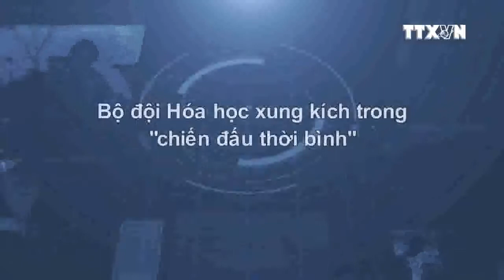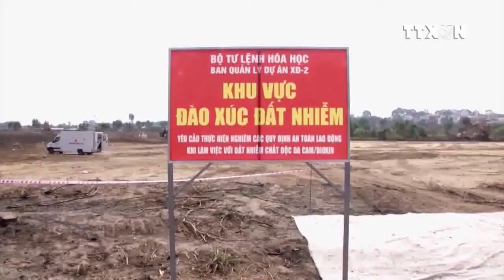Thông điệp lịch sử ngày 19/04/2018